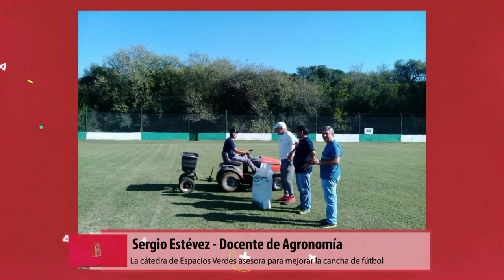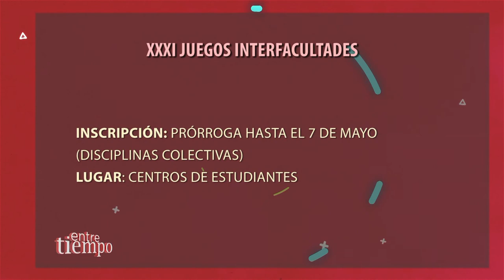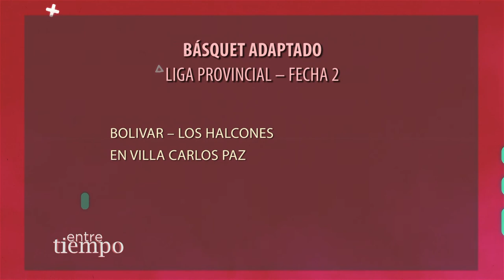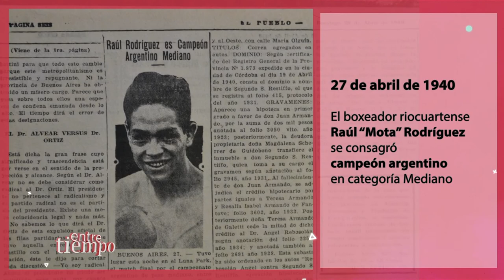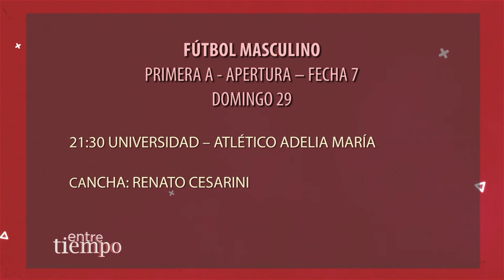ENTRETIEMPO PROGRAMA #7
Facebook.com/uniriotv
Twitter.com/uniriotv